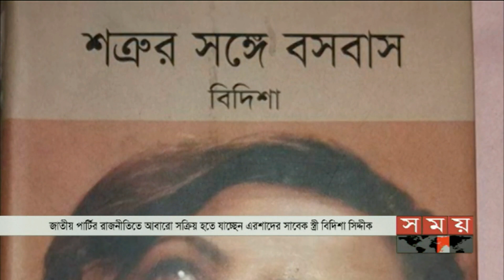সন্ধ্যার সময় | সন্ধ্যা ৭টা | ১৫ জুন ২০১৯ | Somoy tv bulletin 7pm | Latest Bangladesh News